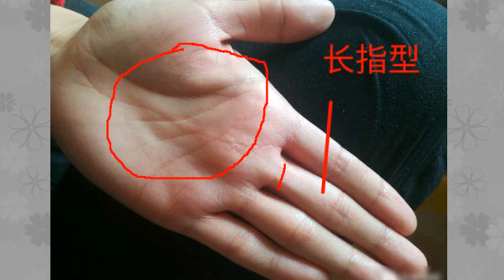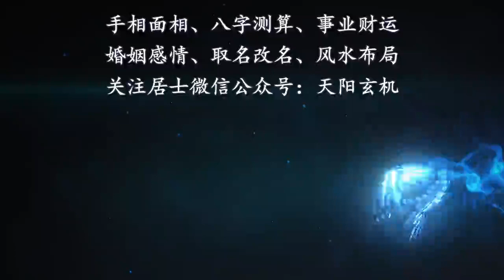占有欲强，爱占别人便宜的手相特点！这里越短越明显！